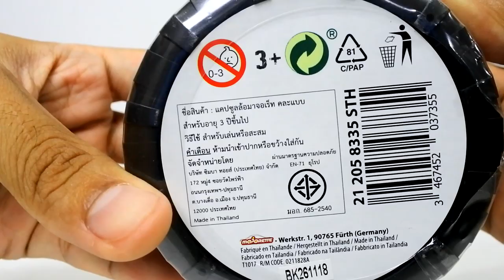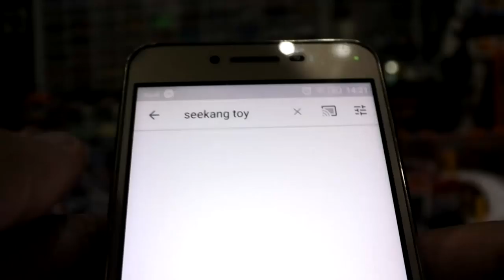แกะล้อรถเหล็กมาจอเร็ต ไม่เกลือแล้วโว้ยยยย !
แกะล้อรถเหล็ก มาจอเร็ต สุ่มรถเหล็ก ไม่เกลือแล้วโว้ยยยย !